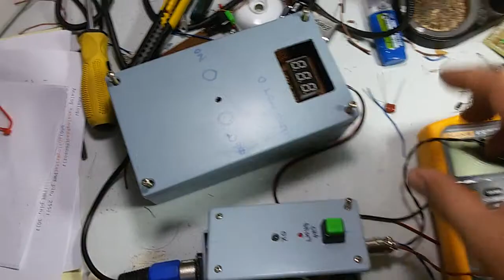Arduino Battery Charger and Sensor Tester 3/5